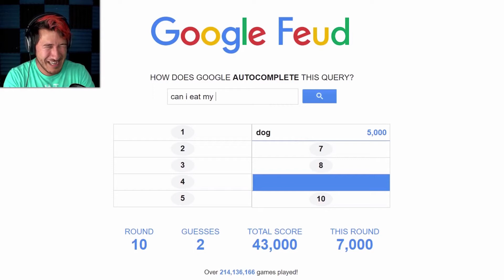Can I eat my pet named Steve?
From: Markiplier's Google Feud #2.